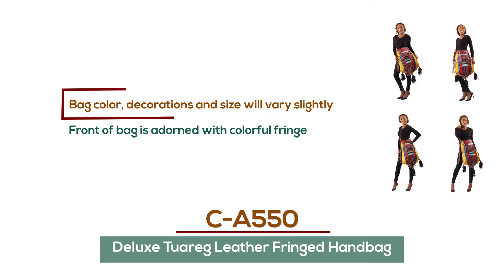Deluxe Tuareg Leather Fringed Handbag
Authentic style
An impressive and stunning home decoration. Can also be used as a fashion accessory bag.
Totally authentic Tuareg camel saddle bag. The exotic beauty of the nomadic Tuareg people of North Africa. Give your look a cultural edge. Makes a perfect wall hanging or home decoration as well. Bags like these were worn by Tuareg nomads as they travelled across North Africa in search of precious metals, food, and shelter. Now you can own this signature look of Africa for yourself. Front of bag is adorned with colorful fringe and the back features a hand-painted design. Bag color, decorations and size will vary slightly. Specific bag cannot be specified. Made of leather.
These bags have a distressed look to them. There are ink spots and holes with patches sewn on them. This is the style and is intentional.
Hand made in Niger, Africa. C-A550 Bag measures approximately 16" wide and 34" in length. Strap is 13" long.